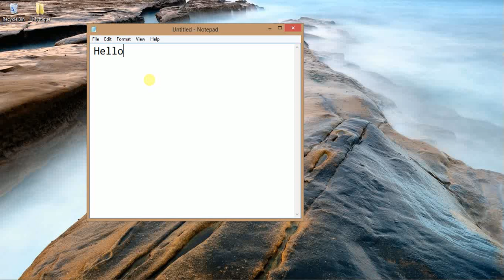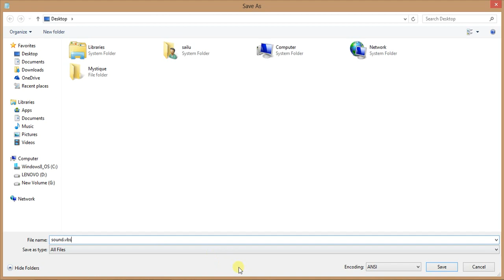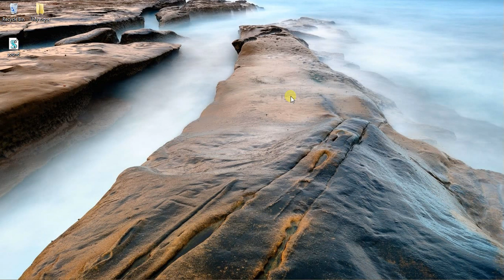Make your Computer Talk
code :
 Dim Message, Speak
          Message=InputBox("Enter text","Speak")
          Set Speak=CreateObject("sapi.spvoice")
          Speak.Speak Message